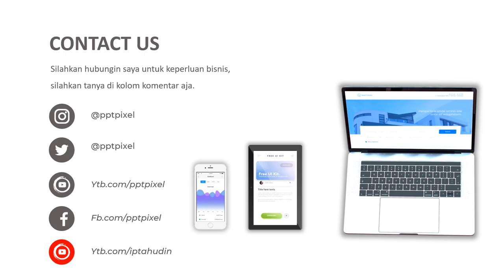Video Iklan Toko Printer, Printe terbaik, Online Shop, Skripsi, percetakan, Distr